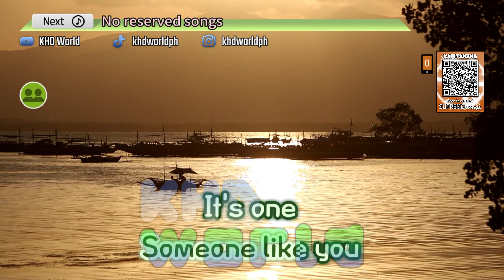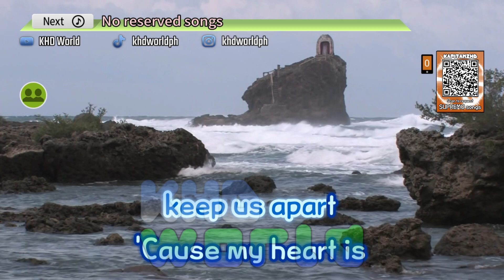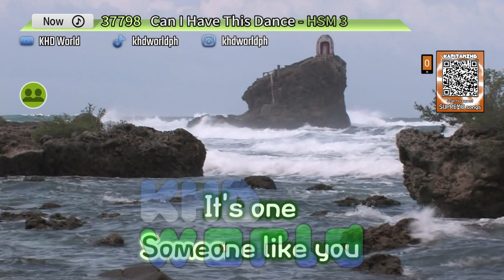Can I Have This Dance by HSM 3 Karaoke TJ Supremo (Minus One/Instrumental)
1.) Go to my channel and click the "Community" button above.
2.) Locate the title that says, "Major HD 10/TJ Supremo (Today's Month) Request Starts Here (New Songs Limit)". Requesting a song from other posts will result an instant "decline" and deletion of your requested song.
3.) Once you're on the Song Request Month post, make sure you FOLLOW the rules because it is not hard to follow and easy to remember.
5.) What songs I accept? I accept mostly English, Tagalog and Regional Songs. Also International Songs (Japanese, Korean, Chinese) as a bonus.
6.) Comment your favorite song and wait for your request song to be uploaded soon.

*IMPORTANT*
Please use this "Copy and Paste" format to request a song:
1.) Song Title & Artist:
Number:
BGV:

2.) Song Title & Artist:
Number:
BGV:

3.) Song Title & Artist:
Number:
BGV:

Q&A Category:

1.) Can I request a song request in the comment section of the uploadedvideos?

2.) Am I strict against copied videos?

3.) What is Official 3D Dance Songs?

4.) When will you do Karaoke Livestream?

5.) I'm not sure if my requested song is already uploaded in the past, what should I do?